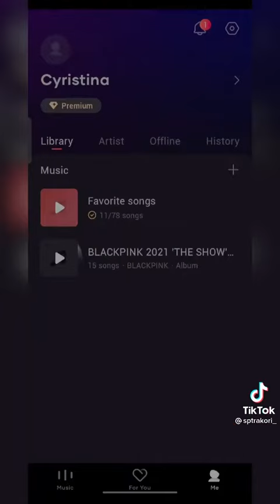tipe2 murid mau presentasi